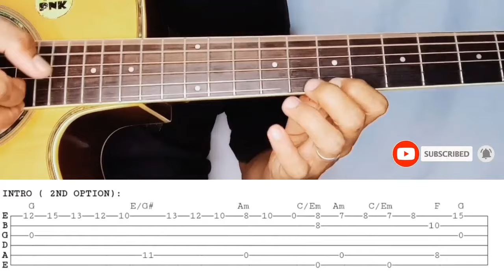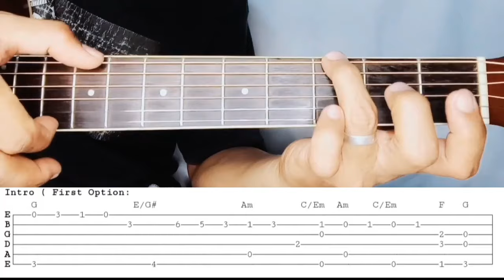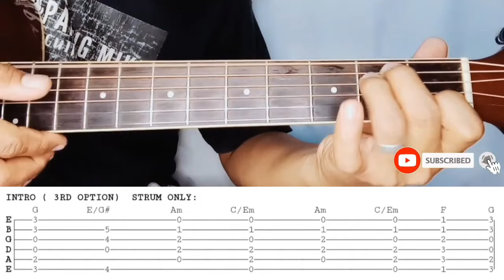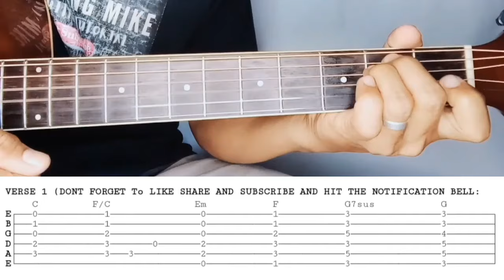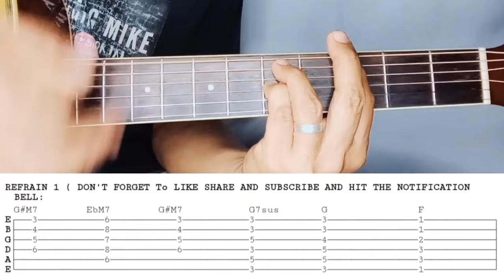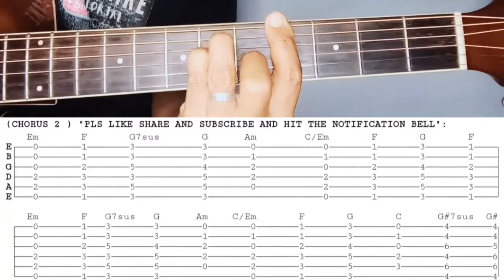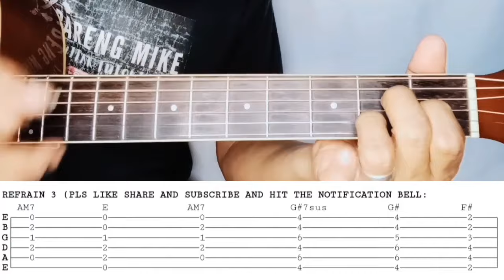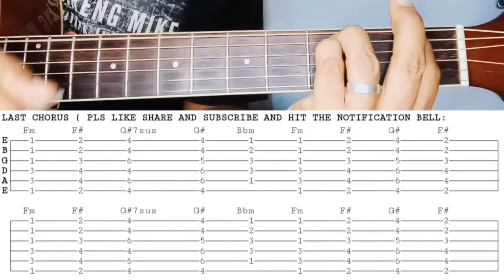LIVE WITHOUT YOUR LOVE BY WINDJAMMER ACOUSTIC GUITAR TUTORIAL WITH TABS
GCASH: 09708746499 / Anna Christina Pangan